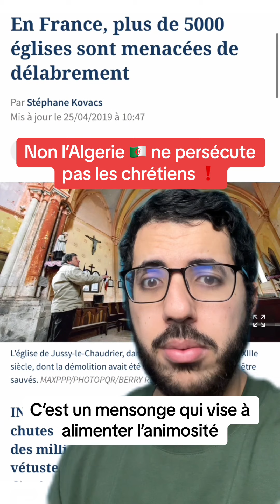Non les chrétiens ne sont pas persécutés en Algérie !